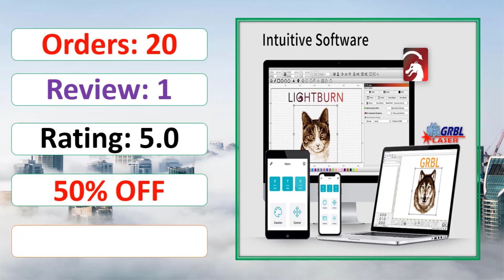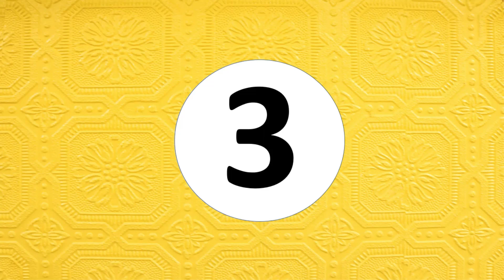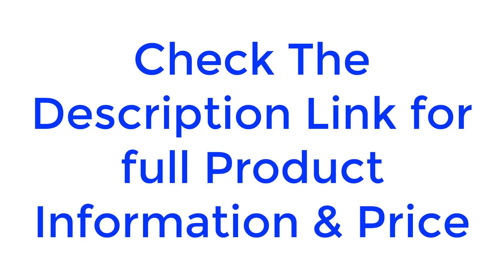Top 5 Best Laser Engraving Machine in 2023 | Top 5 Best CNC Cutting Machine In 2024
5. TwoTrees Laser Engraver TTS-55 Engraving Cutting Machine

4. TopDirect 500w Spindle Metal Milling Cutting Machine

3. TopDirect 500W Spindle Engraving Milling Machine

2. CNC 3018Pro Woodworking Engraving Machine

1. TWOWIN CNC Machine 3018 Pro